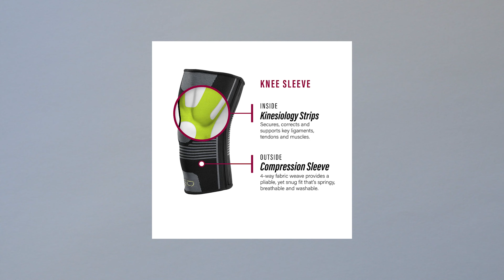The Rise Of Poland Women’s Volleyball | VNL Women’s 2024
Watch my interview with Coach Stefano Larvarini, who helped significantly improve the Polish Women’s National Team, and setter Joanna Wolosz, about her technical focus and favorite volleyball shoes!

🏐 Become an ELEVATE MEMBER and receive Early Video Access, Live Stream Q & A, Behind The Scenes, and MORE by signing up here: